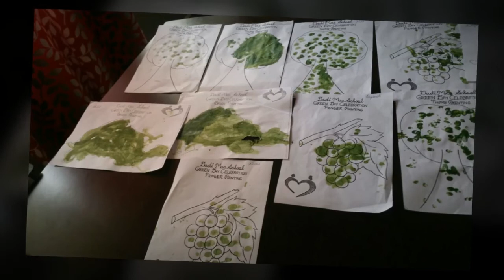Green Day Kashipur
Celebrating the season with the spirit of GREEN colour at Dadimaa Pre School Kashipur